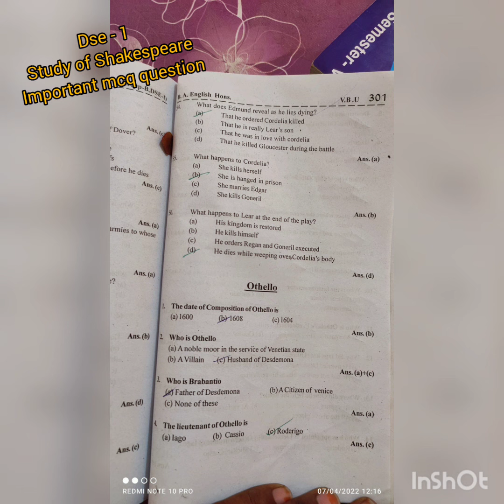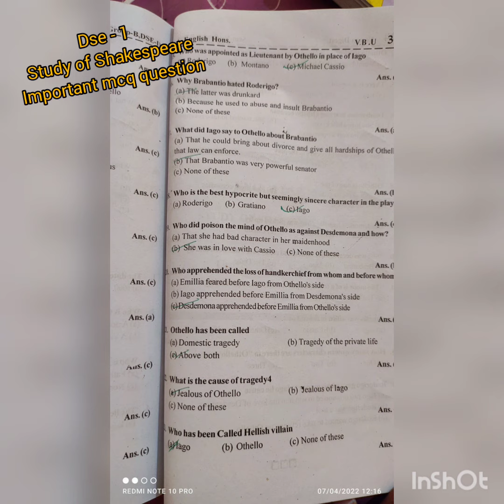important mcq question for the semester 5 exam DSE :-1 paper 📄